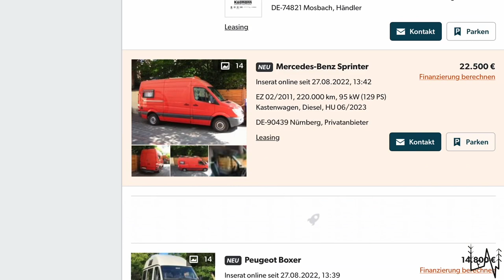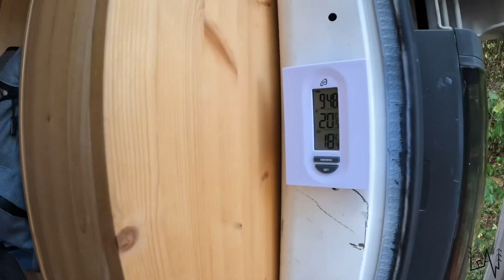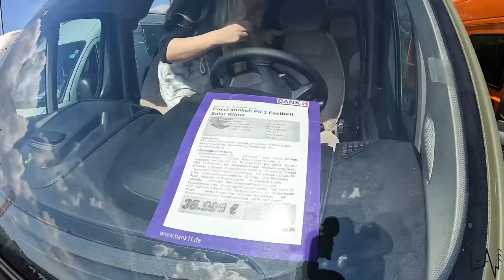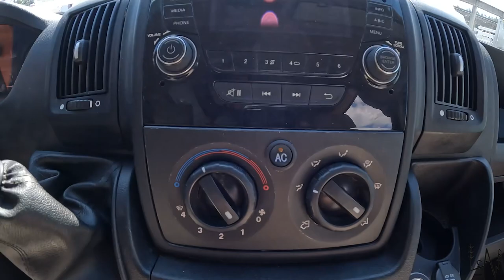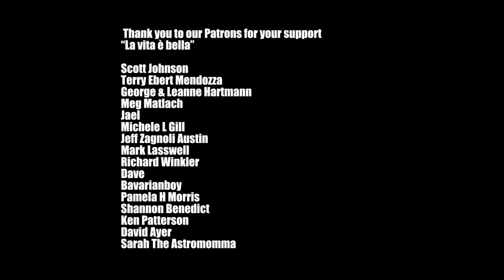VAN LIFE GERMANY / USED CAMPER VAN HUNT CONTINUES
The "van hunt" continues...
In Germany, there is a strong camper van culture and you find a pretty thick market for second hand RVs so in today’s episode we are leaving Italy and we are going to see it for ourselves.
Will we find the vehicle that will check all the boxes?

our Mailing Address:
BOX 37
10125 Torino
Italy

AMAZON BABY GIRL WISHLIST:

Fantastic Footage!